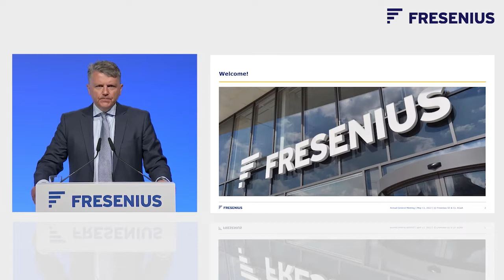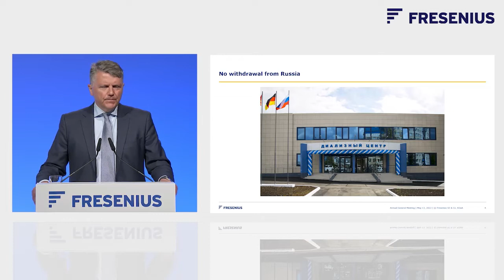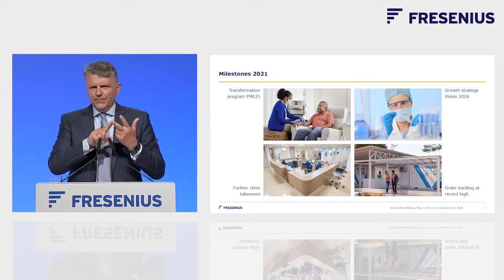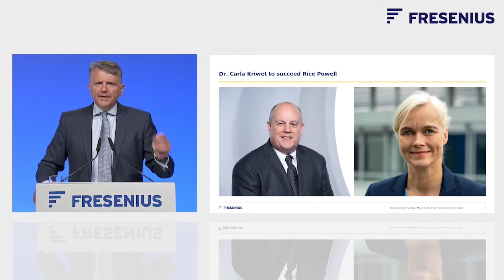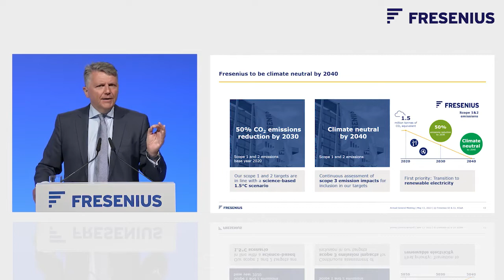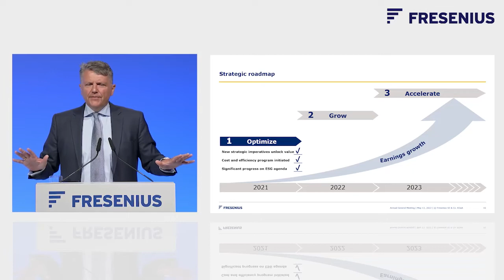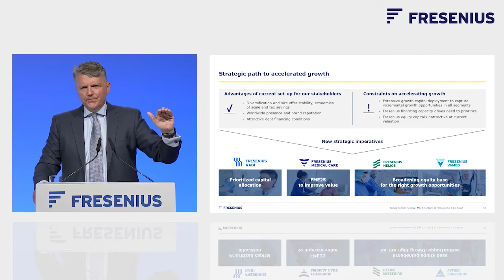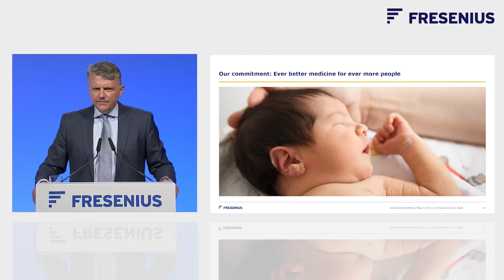Fresenius Annual General Meeting 2022 - Speech of the CEO (Translation)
Virtual Annual General Meeting of Fresenius SE & Co. KGaA on May 13, 2022. Speech of the CEO Stephan Sturm (English Translation).